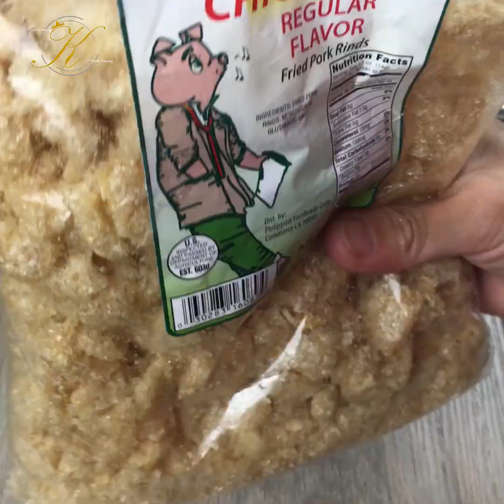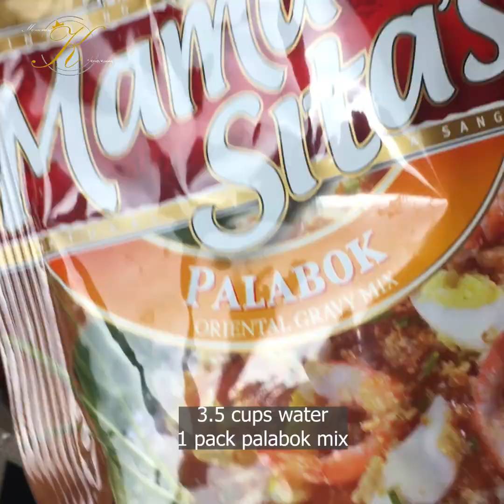NO MEAT PALABOK❗